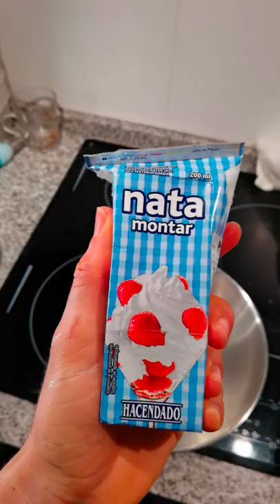ROSCON DE REYES FIT // Castan Fit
Receta tipica del dia de Reyes  deja en comentarios si lo has probado alguna vez